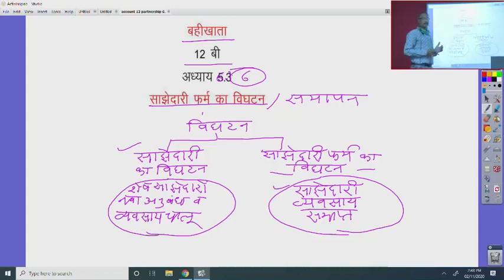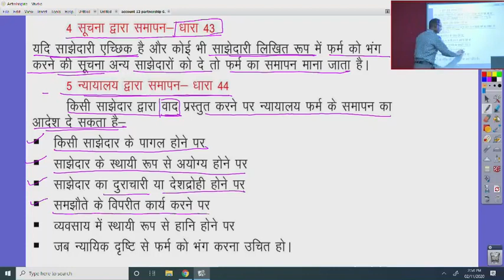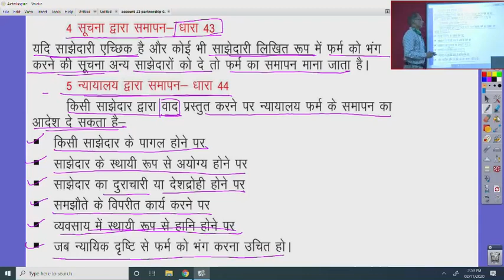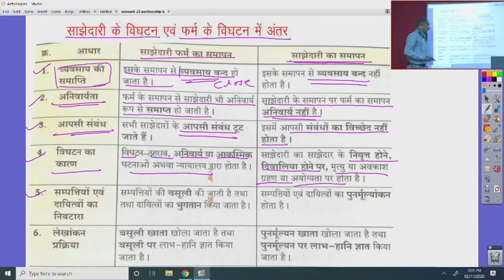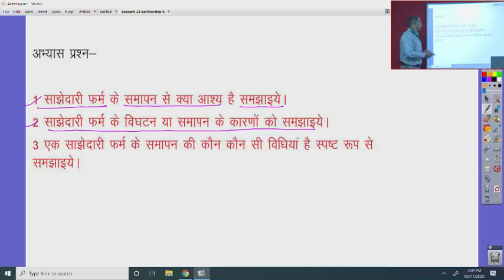कक्षा 12 बहीखाता, अध्याय 5 3 साझेदारी फर्म का विघटन